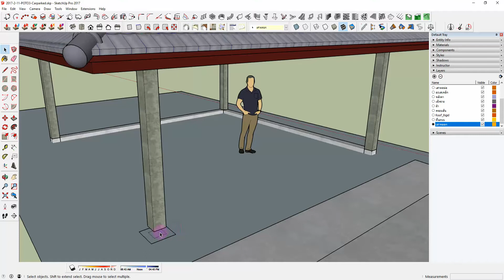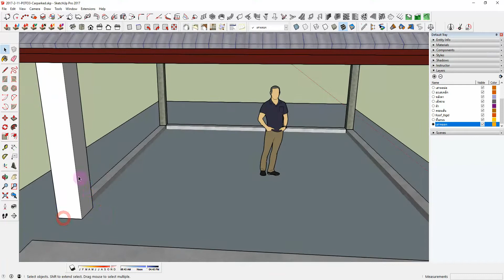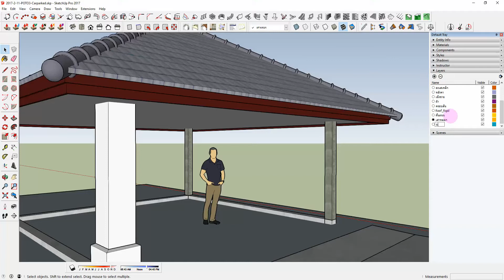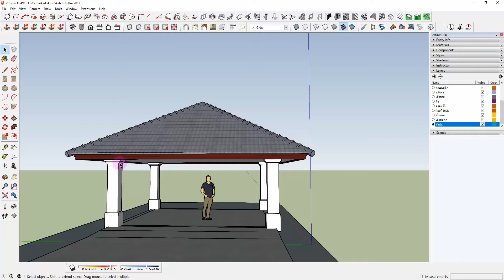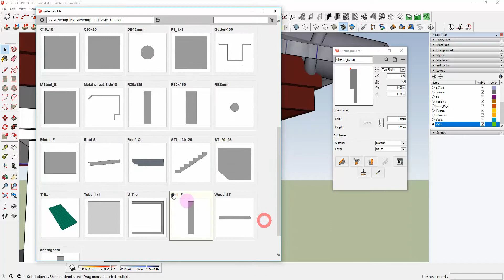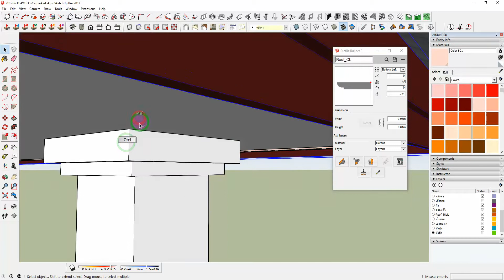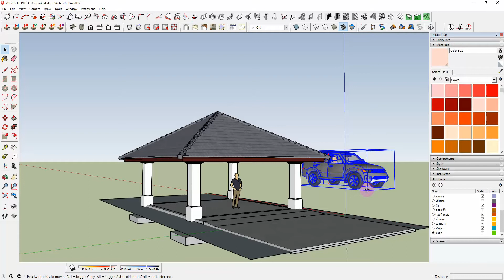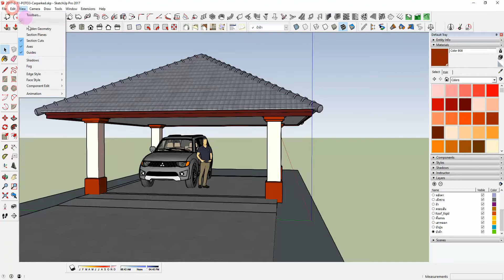02 การเขียนแบบโรงจอดรถยนต์แบบสถาปัตยกรรม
การเขียนแบบโรงจอดรถยนต์แบบสถาปัตยกรรม แนวคิดการเขียนแบบโรงจอดรถยนต์ด้วย sketchups